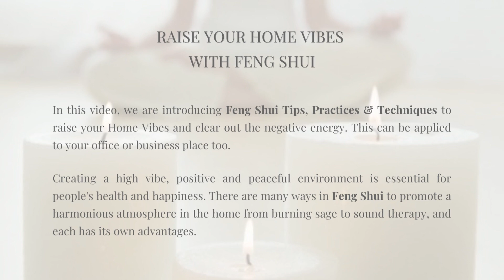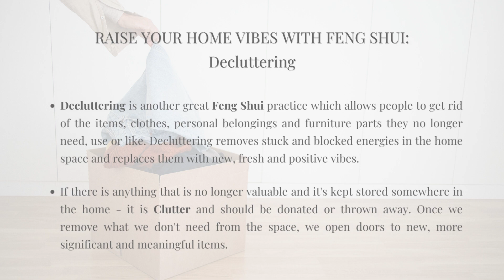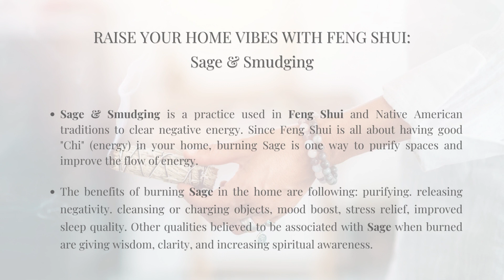Simple Feng Shui Practices to Raise Your Home Vibes & Remove Bad Energy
Welcome to T AQ A FENG SHUI YouTube Channel!
Apart of implementing Feng Shui Tips, Rules & Laws into interior space, in order to transform and recreate the energy inside of a home or business place, there are also powerful practices and techniques out there which Feng Shui uses as a 'tool' for clearing out the negative and bad vibes within the space.

In this video, we are introducing simple, yet powerful Feng Shui Practices that should be used regularly for raising the vibes of your home space and healing the energies inside of it.
We will also explain the benefits and advantages of each and every technique🤍👇🏼

Topics:
00:00 Intro
00:06 Raise Your Home Vibes with Feng Shui
00:23 Feng Shui with Himalayan Salt Lamp
00:42 Feng Shui with Crystals
01:00 Feng Shui with Sound Therapy
01:18 Feng Shui with Colors
01:36 Feng Shui with Decluttering
01:55 Feng Shui with Sage & Smudging
02:13 The End

Founder & CEO of T AQ A FENG SHUI: Tanita

Photography & Videography: Made in Canva